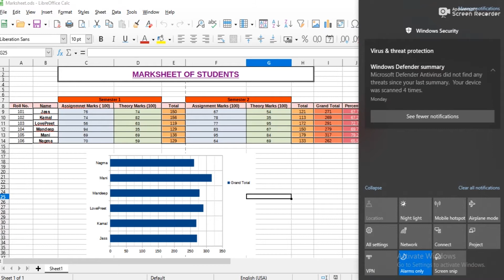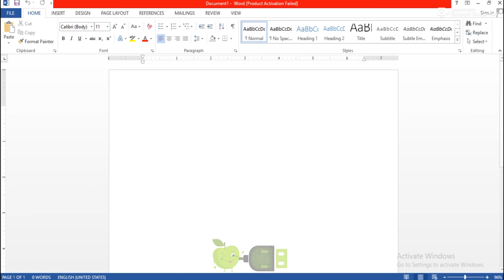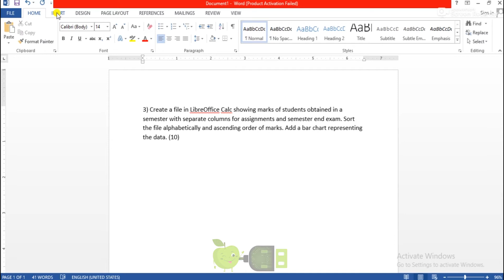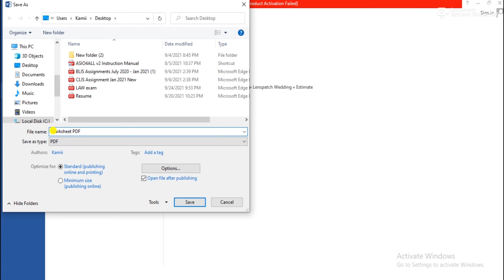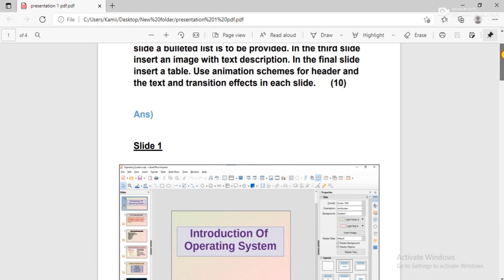IGNOU | BLI-224 Practical Assignment Solved | LibreOffice | Create PDF of Assignment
How to create PDF of Assignments, Projects.
Solved BLI-224: ICT FUNDAMENTALS PRACTICAL Assignment Solved
Links for download the PDF of Questions 1,2 & 3
Note - Please don't copy assignment directly, take help from it.